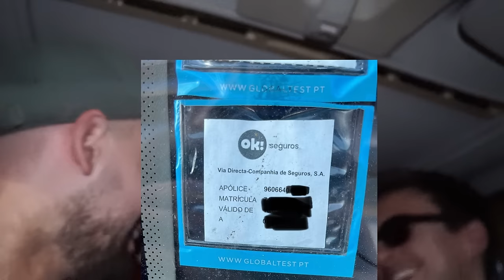Vida Dum Comediante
/ _joaopedropereira
Entrem no Discord para datas de stand-up e Extras:

shots de stand-up por: asenraa98

Stand-up; Prank; Conversa; humor;